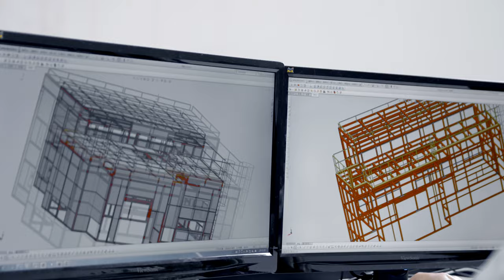國暉鋼鐵＆國威金屬-公司簡介Corporate film ｜ 全虹製片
服務項目：
ㄧ、影片企劃：企業形象廣告. 商品形象廣告. 產品功能解說.
二、拍攝剪輯：4K高畫質拍攝. 空拍攝影. 商品廣告攝影. 微電影拍攝.
三、特效後製：綠幕合成. 特效合成.
四、3D動畫：商品動畫. 機械動畫. 商品擬真渲染. 流體動畫.